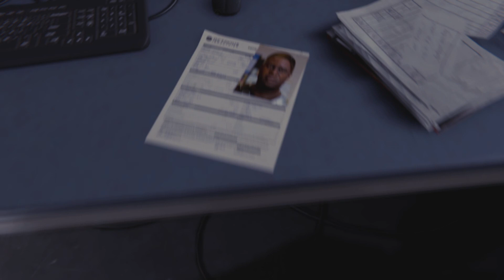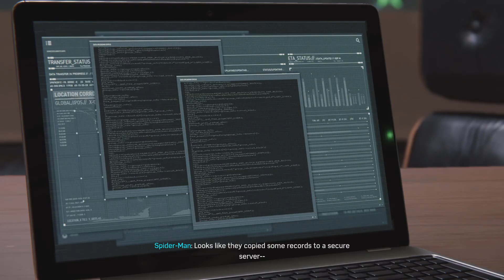Spooder man but 100% 9